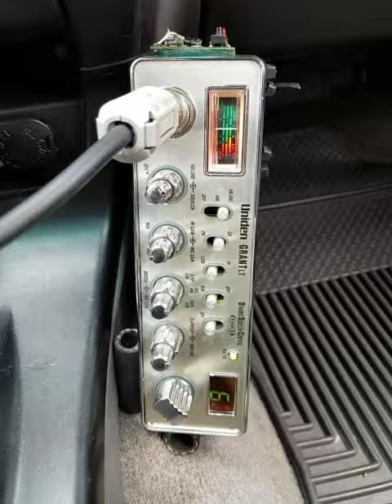04-05-2018 ModSqd 2020CA MikeTrinidad